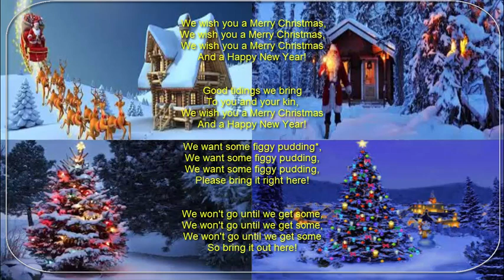We wish you a merry christmas Paroles anglaises ON VOUS SOUHAITE UN JOYEUX NOEL ! libre de droits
Vidéo We wish you a merry christmas paroles anglaises  ON VOUS SOUHAITE UN JOYEUX NOEL !  libre de droits